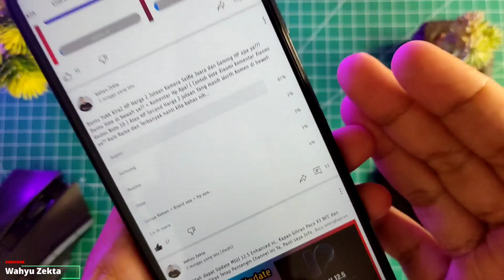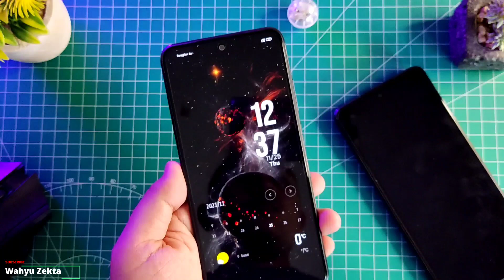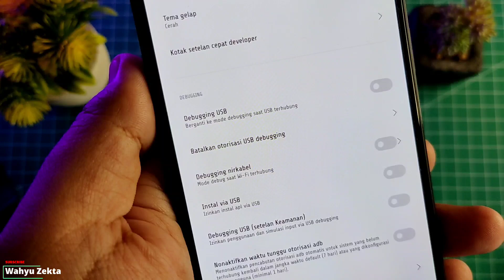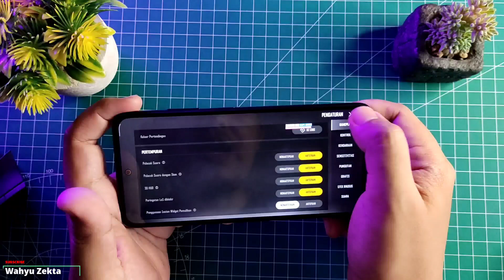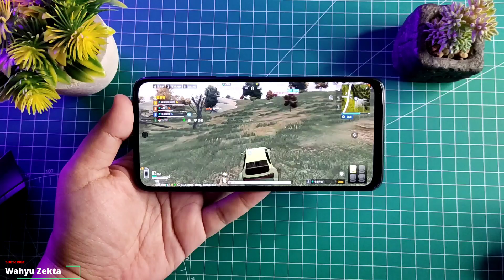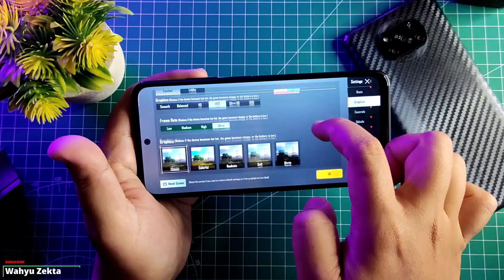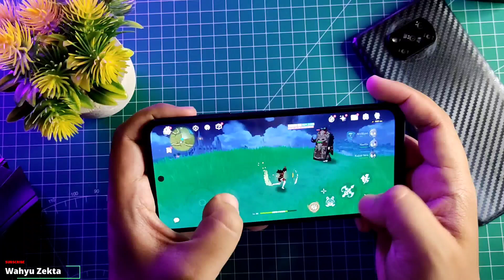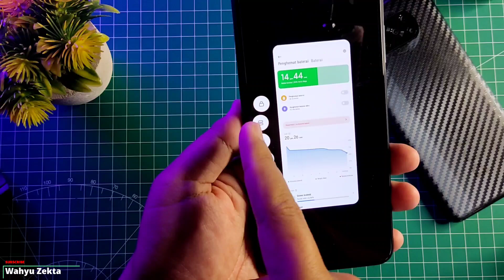XIAOMI 2 Jutaan! Redmi Note 10s Menjadi Pilihan! Performa Gaming Mediatek Helio G95 GPU MALI G76!!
XIAOMI 2 Jutaan!! Menang banyak Buat Performa!! Performa Gaming Gak ada lawan di harga 2 Jutaan!! Redmi Note 10 Series!!

Time Stamp :
Intro : 00:00
Review Singkat : 02:28
Performa Gaming : 05:57
Versi MIUI Saat Video ini di buat : 06:08
App Security dan Game Turbo : 06:54
Unlock GPU Settings : 07:36
Test PUBG New State : 08:01
Test Suhu Setelah 15 menit PUBG New State : 14:16
Test PUBGM : 15:44
Test Genshin Impact : 19:00
Performa Baterai Gaming : 23:39
Kesimpulan : 24:32
Tambahan Futur Flowating Window dan Split Screen : 25:16
Next Video : 25:57

Harga Terbaru!!

Recomendasi Case Poco X3 NFC/Pro yang Saya Pake  :
1. Case Bening tipis
2. Case Full Protect Original GKK
3. Case Capuran Softcase dan hardcase stok Ready
4. Case campuran elegan stok Ready
5. Hardcase R.O.G 2D Poco X3 / X3 Pro
SemuaTentang Asus Zenfone Max Pro M1
Semua Tentang Xiaomi Poco X3 NFC
Semua Tentang Xiaomi Poco X3 Pro